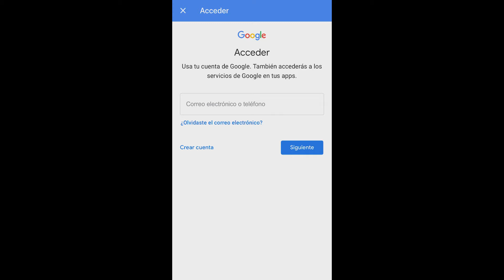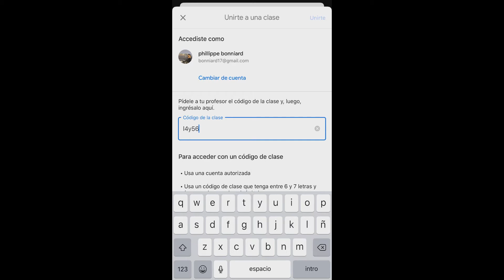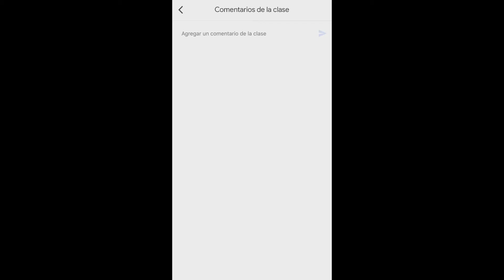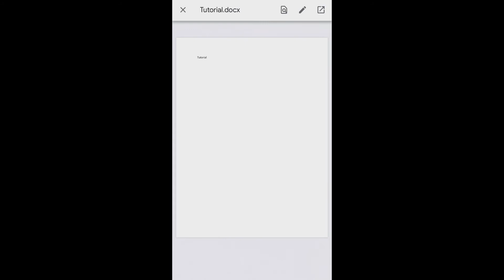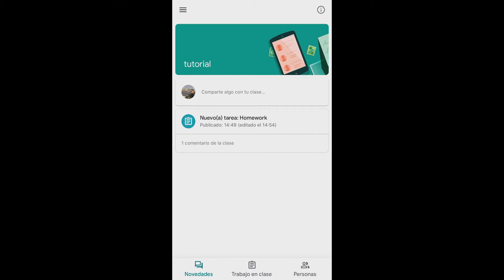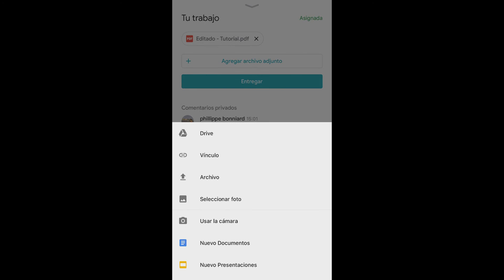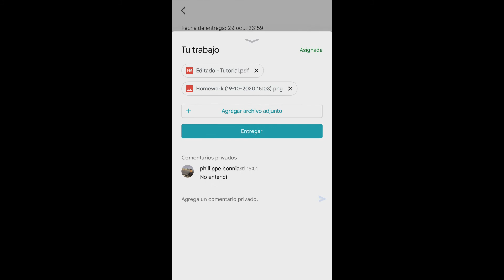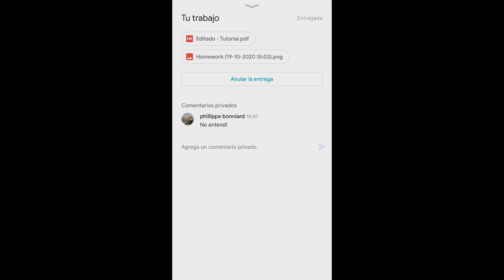Tutorial Google Classroom para estudiantes - Uso en dispositivos iOS